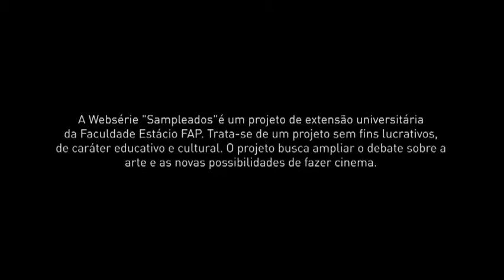SAMPLEADOS DO PARÁ - 5 episódio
Vídeo de Rafael Abreu